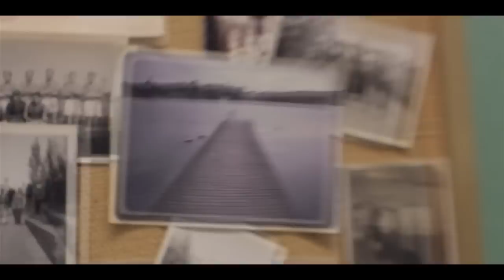Eels - I Need Some Sleep (JacM Remix) HD-Video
Interpret: Eels / JacM Remix
Songtitel: I Need Some Sleep